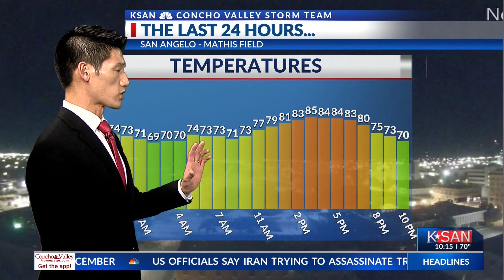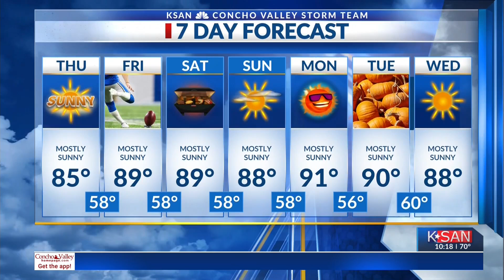KSAN Evening Weather Update: Wednesday September 25th, 2024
Quiet, calm and average keep things cool in the Concho Valley.